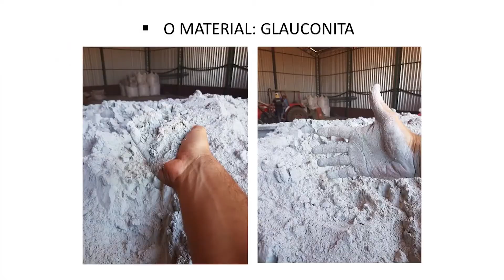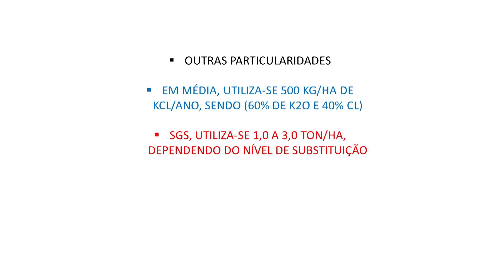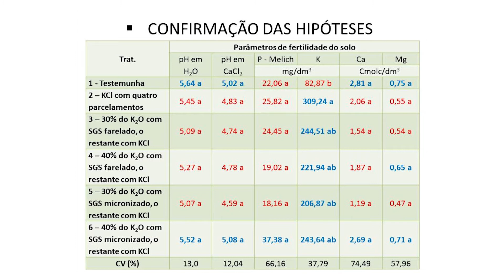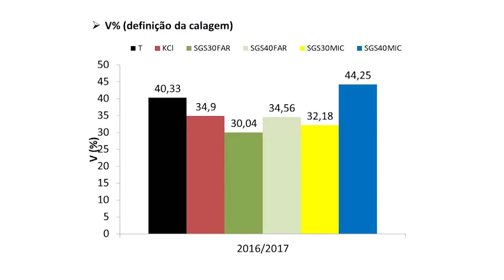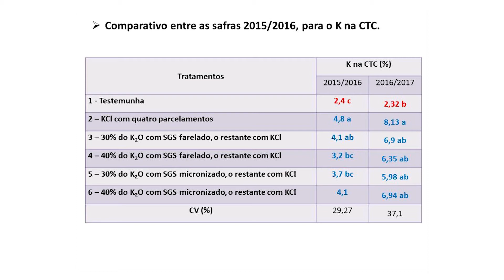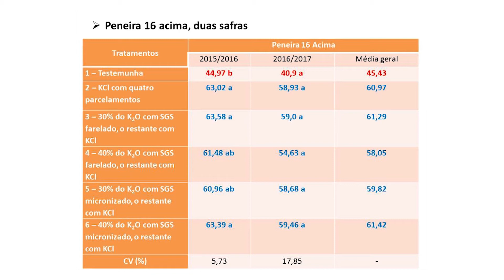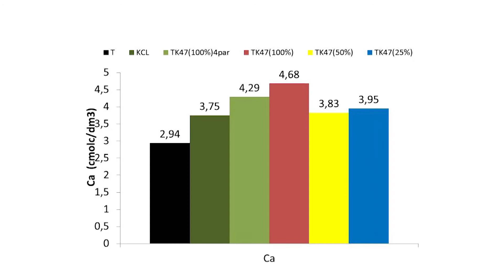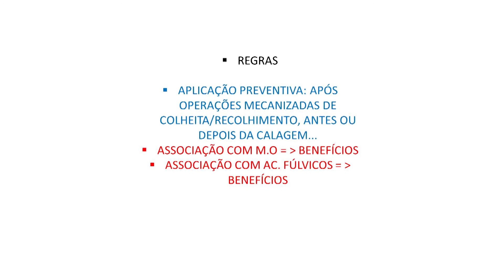Conheça os resultados de adubação potássica com tecnologias exclusivas no cultivo de café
Assista à palestra do especialista em Produção Vegetal, Dr. Felipe Santinato, da Santinato & Santinato Cafés. Junto a seu pai, ele lidera experimentos inovadores na cafeicultura, como a aplicação do K Forte em seis experimentos de campo no Cerrado mineiro.

Aprenda sobre novas possibilidades de manejo de potássio na agricultura tropical e tecnologias de nutrição de plantas no evento Adubação Potássica para Agricultura Tropical em Uberlândia.

Não perca essa oportunidade única de conhecer o trabalho do Dr. Felipe Santinato e acessar seu Currículo Lattes no